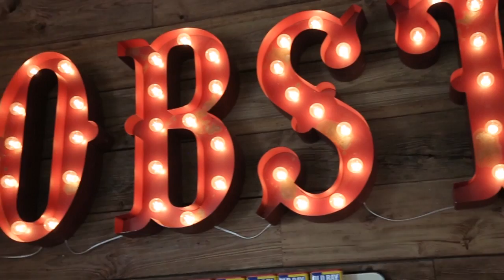Welcome to Matt's Fish Camp Lewes